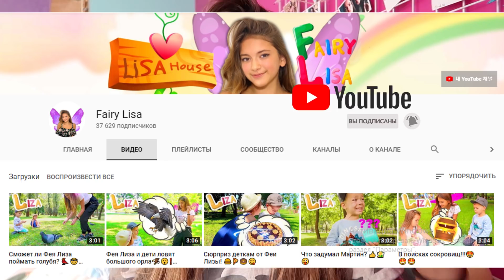Я ГОТ😎ШОК У РОДИТЕЛЕЙ😎PRANK Liza Nice😂ЛИЗА НАЙС ПРАНК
Ананасики!  - каждый человек на планете имеет право выбора! есть разные культуры , направления музыки, религии  - много всего разного ! И каждый вправе идти по своему пути! Люблю Готику! Проверим - что скажут родители, если узнают, что я ГОТ)))